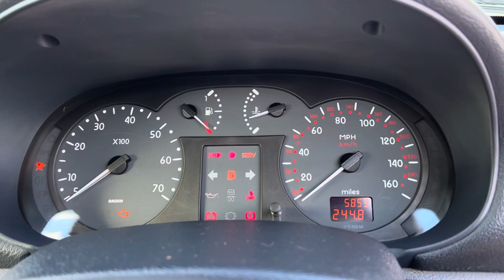FOR SALE!! 2001 Renault Clio 5,854 miles!!